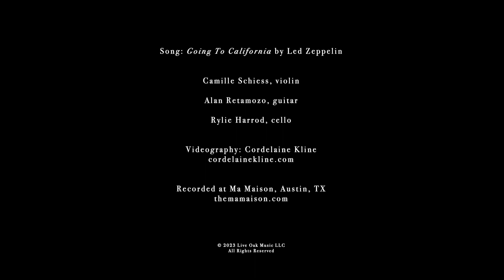Going To California - String Trio